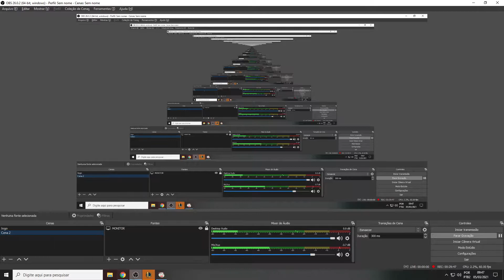RANKED GAMEPLAY EXPLICATIVA JUNGLE - HECARIM #112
Fala rapazeada, gameplay explicativa na jungle jogando no elo PRATA/OURO.
SEASON 11 PATCH: 11.05
Campeão: HECARIM